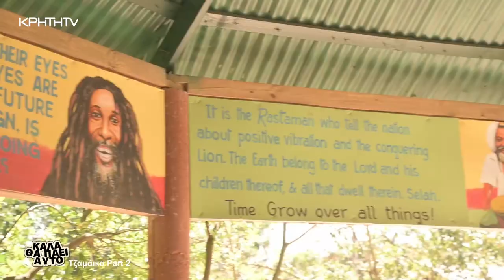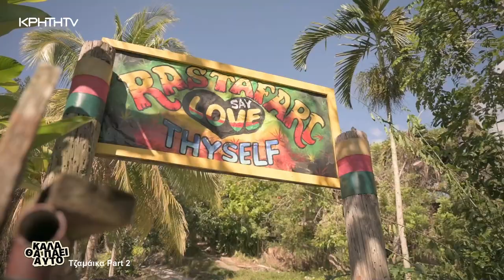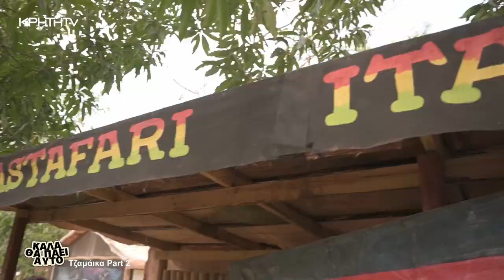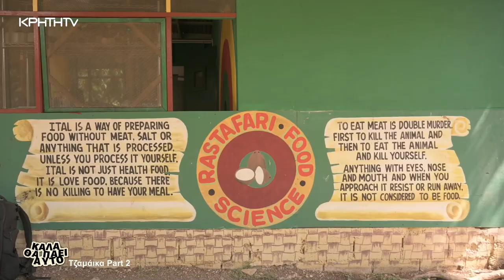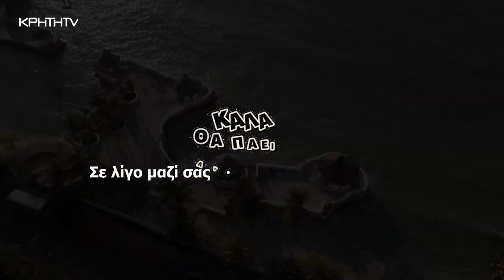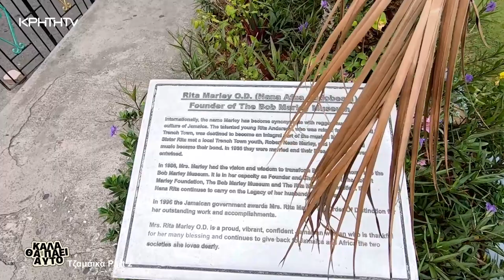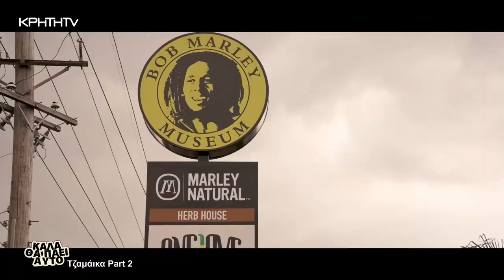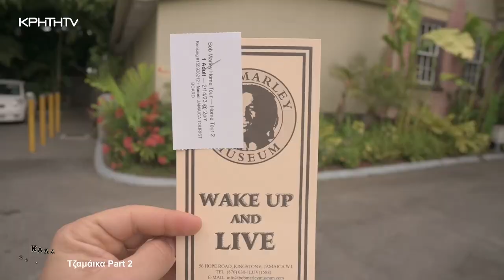ΚΑΛΑ ΘΑ ΠΑΕΙ ΑΥΤΟ | Τζαμάικα Part 2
Το ταξίδι μας στην εξωτική Τζαμάικα συνεχίζεται...
Επισκεφθήκαμε το χωρίο των Rastafari
Εξερευνήσαμε τα γεμάτα μυστήριο και εκπλήξεις Blue Mountains
Ζήσαμε το όμορφο χάος του Kingston
Μουσείο του Bob Marley
Εξωτικές παραλίες - πράσινο - μοναδικοί άνθρωποι και απίστευτες εικόνες κλείνουν το δεύτερο μέρος της περιπέτειάς μας σε ένα τόπο που είναι πάντα καλοκαίρι!